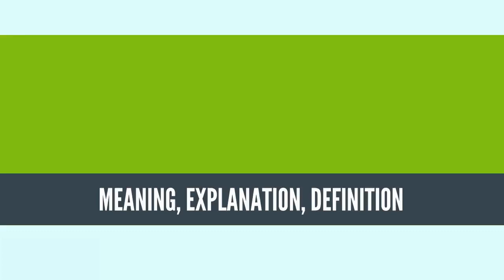What Is WORLD VIEW? WORLD VIEW Definition & Meaning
What is WORLD VIEW? What does WORLD VIEW mean? WORLD VIEW meaning - WORLD VIEW definition - WORLD VIEW explanation.

A world view[1] or worldview is the fundamental cognitive orientation of an individual or society encompassing the whole of the individual's or society's knowledge and point of view. A world view can include natural philosophy; fundamental, existential, and normative postulates; or themes, values, emotions, and ethics.[2] The term is a calque of the German word Weltanschauung [ˈvɛltʔanˌʃaʊ.ʊŋ] (About this sound listen), composed of Welt ('world') and Anschauung ('view' or 'outlook').[3] The German word is also used in English.

It is a concept fundamental to German philosophy and epistemology and refers to a wide world perception. Additionally, it refers to the framework of ideas and beliefs forming a global description through which an individual, group or culture watches and interprets the world and interacts with it.

Worldview remains a confused and confusing concept in English, used very differently by linguists and sociologists. It is for this reason that James W. Underhill suggests five subcategories: world-perceiving, world-conceiving, cultural mindset, personal world, and perspective[4][5][6].

Worldviews are often taken to operate at a conscious level, directly accessible to articulation and discussion, as opposed to existing at a deeper, pre-conscious level, such as the idea of "ground" in Gestalt psychology and media analysis. However, core worldview beliefs are often deeply rooted, and so are only rarely reflected on by individuals, and are brought to the surface only in moments of crises of faith.
Source: Wikipedia.org